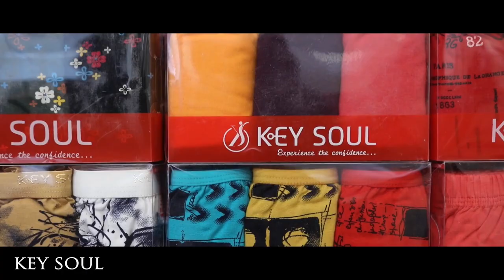RCM NADAKKAVU WONDER WORLD